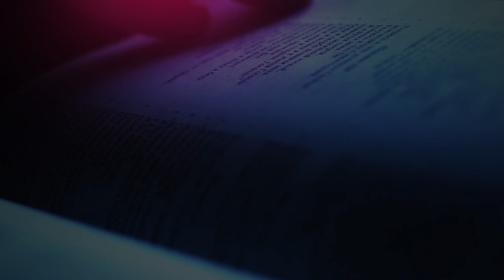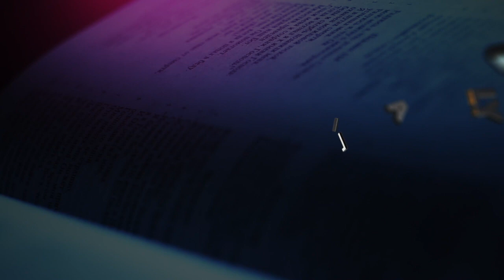The Daily Herald | Jesus, Name Above All Names | Commander of the Heavenly Intelligences, Feb 11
A reading from the devotional 'Jesus, Name Above All Names’ The Daily Herald' | Commander of the Heavenly Intelligences, February 11